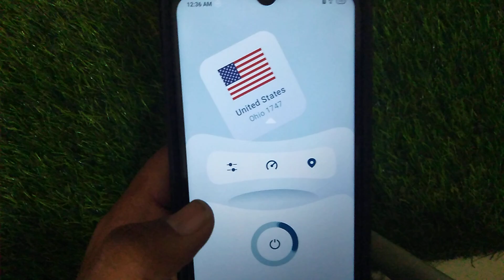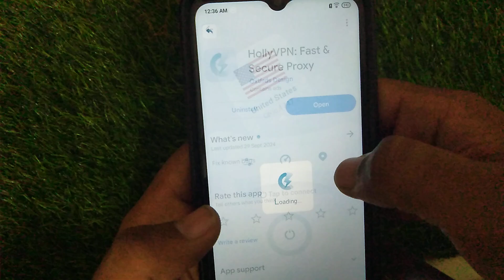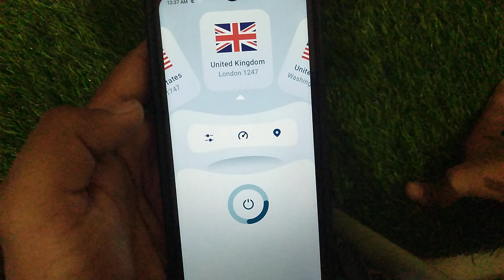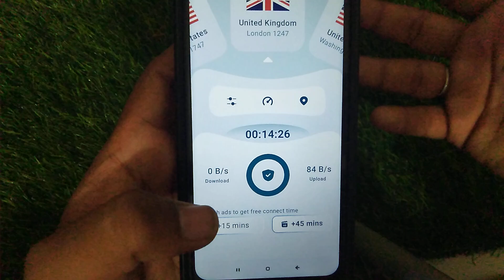HollyVpn Fast And secure proxy App || Holly Vpn App Kaise Use Kare || How To Use Holly Vpn App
1, Holly Vpn App Kya hai
2, Holly Vpn App Kaise chalaye
3, holly vpn app kaise use karte hai